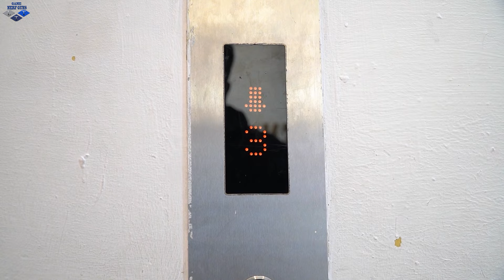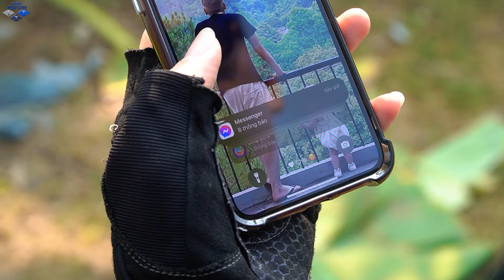LTT Game Nerf War : Captain Warriors SEAL X Nerf Guns Fight Crime Mr Zero Crazy Destroy Container